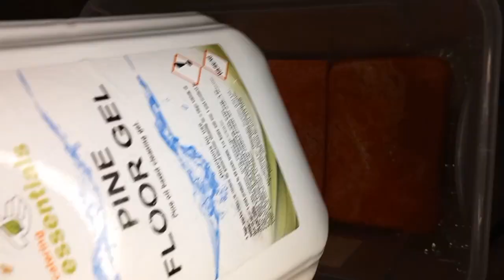USA 🇺🇸 Canada 🇨🇦 UK🇬🇧 Pine Mix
Guy Fawkes 🧨🎇🎆

Bonfire Night 🌙 🔥

USA Pine 🇺🇸
Canada Pine🇨🇦
 UK Pine 🇬🇧

The ultimate Pine Bucket 🪣

Tiktok 👉ChemistsBubbles